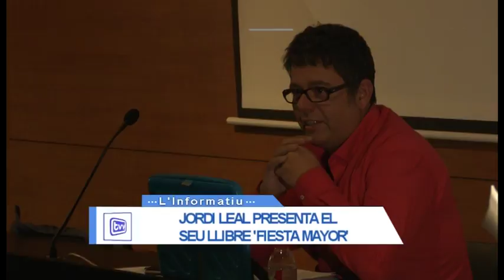Jordi Leal presenta la seva novel·la 'Fiesta Mayor'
L'autor de 'Fiesta Mayor', Jordi Leal, va presentar la novel·la aquest dimecres a l'Hospitalet de l'Infant amb la lectura i representació d'alguns fragments.